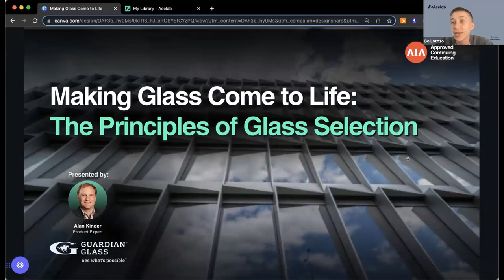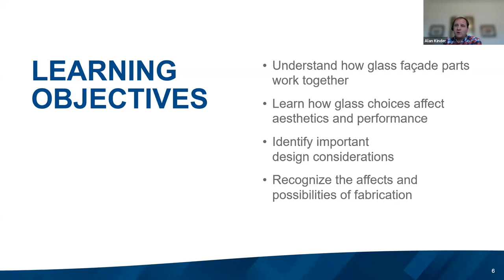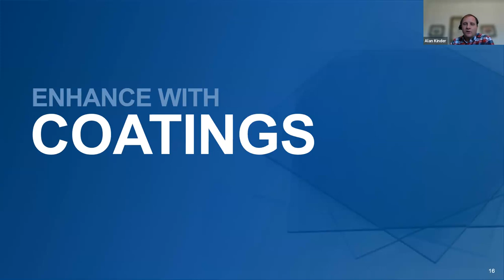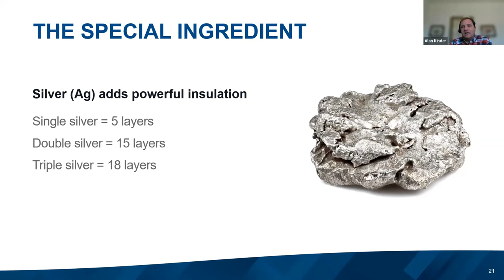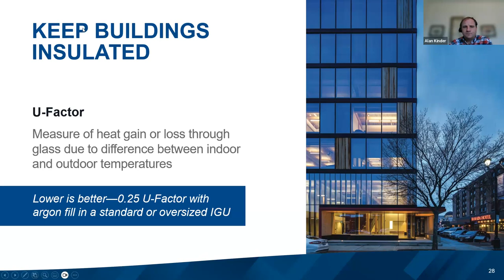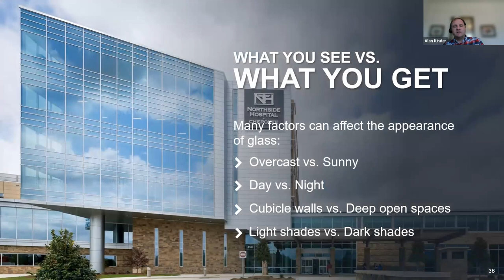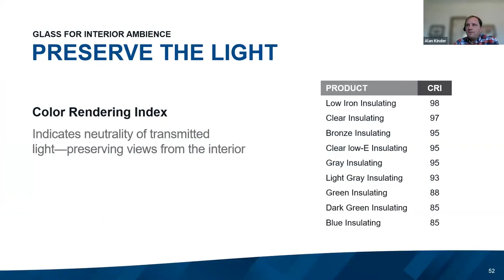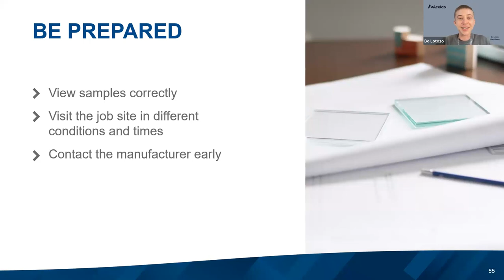Making Glass Come to Life: The Principals of Glass Selection [Webinar]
🔴 Get AIA-approved CEU credits with Acelab's LIVE webinars. (While recordings don't provide CEU credits, the knowledge serves as a guide to a brighter, more sustainable future in architecture.)

Join us as Alan Kinder, product expert at Guardian Glass, walks us through glass manufacturing with global glass and coated products. Learn how they produce a staggering 740 tons of glass each day across 25 float plants worldwide. Find out how they transform raw materials into stunning architectural features and discover the science behind the aesthetics and performance of glass. Plus, understand how Guardian fits into the supply chain and what they contribute to make your vision come to life.

// In this AIA/CEU accredited webinar, Alan Kinder, product expert at Guardian Glass, shares exclusive insights on the following learning objectives:

→ How all the parts of a glass façade work together to meet project vision and goals.
→ Glass composition and low-E coatings affect aesthetics and performance.
→ Identify important design considerations for glass substrates and low-E coatings.
→ Recognize the ways fabricated glass can affect building aesthetics and performance.

Don't miss out on this opportunity to enhance your knowledge and expertise in architectural glass! ✨

📺 More Webinars + Spec Like an Expert with Acelab:
Acelab is a materials management platform that makes building products easy to find and spec. Our tools enable you to discover, compare, and specify the right materials for your project.

🟢 With Acelab, users get access to intelligent product recommendations, comprehensive product data, technical specifications, and CAD details from leading manufacturers. Plus, all the tools to manage and collaborate at each step.

🔗 Make a free account and get instant access to our tools, resources, and CEU webinars